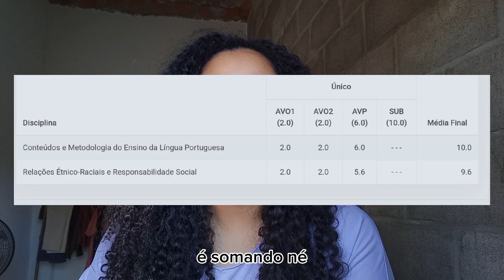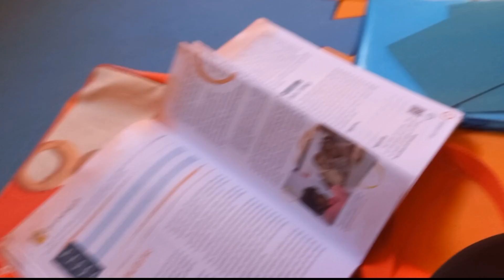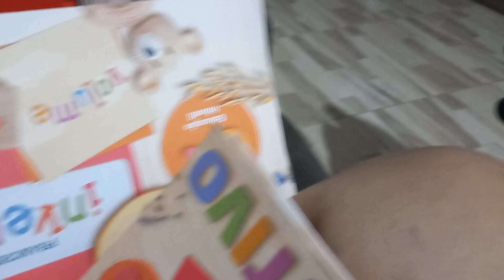Retorno | 6° período Pedagogia Ead.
Oi pessoal ♡ k estamos nós para mais um vídeo.
Atualização das minhas notas no sexto período mais um fim de semestre.
3 semestre concluídos graças a Deus ❤️ 🙏